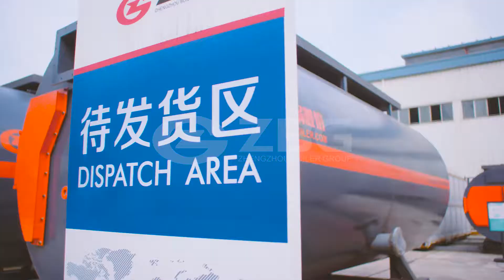Boiler production process display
After reading this video, you will understand why the ZBG industrial boiler is so high quality.